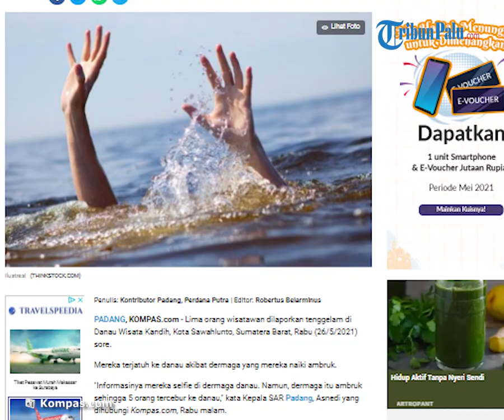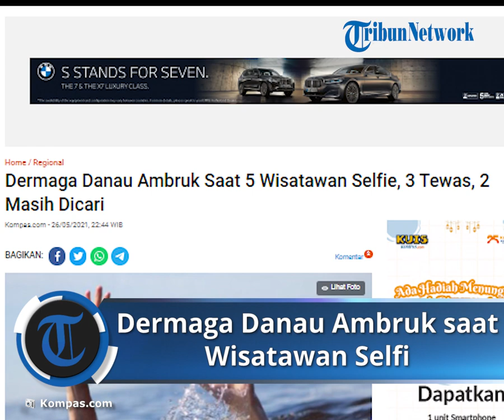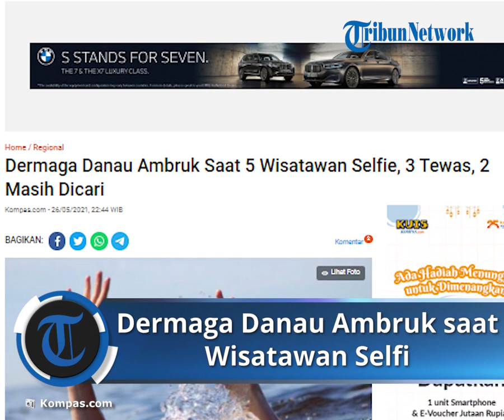Wisatawan sedang Asyik Selfi, Dermaga Danau Ambruk akibatkan 3 Tewas dan 2 Orang Masih Dicari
TRIBUN-VIDEO.COM - Lima orang wisatawan dilaporkan tenggelam di Danau Wisata Kandih, Kota Sawahlunto, Sumatera Barat, Rabu (26/5/2021) sore.

Mereka terjatuh ke danau akibat dermaga yang mereka naiki ambruk.